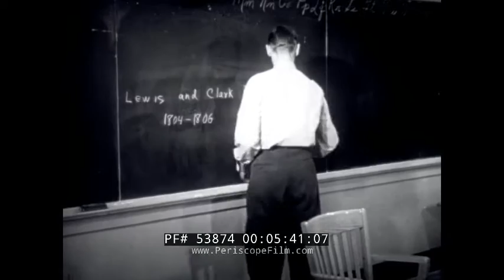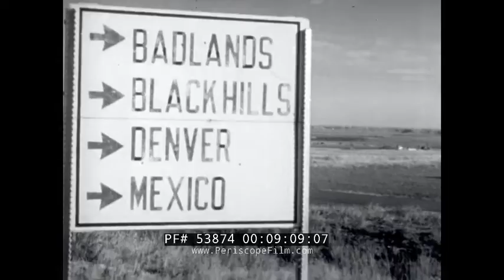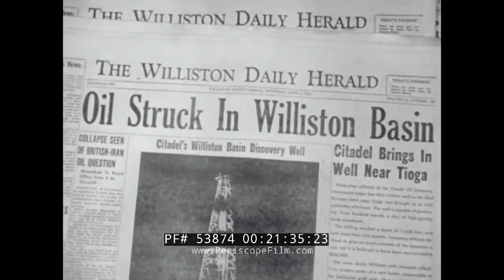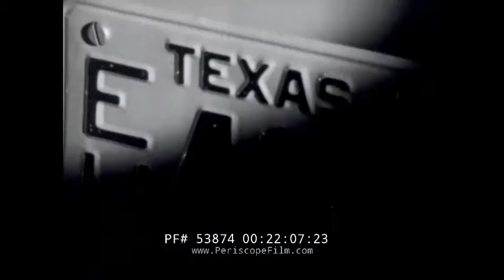AMERICAN PETROLEUM INSTITUTE " AMERICAN FRONTIER " NORTH DAKOTA OIL FIELDS 53874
Produced by the American Petroleum Institute in 1953, "American Frontier" was directed by Willard Van Dyke. In 1953, the American Petroleum Institute released American Frontier produced and directed by Willard Van Dyke.  The movie portrays petroleum exploration in North Dakota and its impact on the citizens, businesses, and fledgling industry within the state.

The narrator opens with a brief introduction, “The wind blows west from the Great Lakes, the wind sings like a wild bird across the northern state.  Coming at last to this place, this sweep of America.”  Then we meet Nils Halverson, a school teacher who, along with his father, are wheat farmers in a predominantly Norwegian Williams County.   Halverson, while day dreaming during school, remarks, “There is a tense feeling in the air.  A sense of waiting as though some great door is about to swing open.”  Halverson takes the audience back to “how it all began.”  First, oilmen showed up and talked the farmers into signing leases.    After a considerable amount of acreage is leased  and the company completes seismic work, the drilling begins. Halverson, having visited the well of his neighbors, sits in his chair at home and wonders about how he, his wife, and his father would spend the money if they became suddenly wealthy.  He wonders about his community.  The scene shifts and soon the audience is privy to a community meeting that opens with the statement, “Alright maybe it will all come to nothing, maybe it’s just another false alarm.  All I’m saying is it’s important that we plan a little just in case.” (16:13)  “Plan for what?”   There will be a “couple thousand new comers overnight . . . “It will be the frontier all over again.”  Halverson cuts in, “What is this oil? What happens when they find it? A wild scramble, boom, and bust?  What happens?  I don’t know, I’m just asking.  I want to know.” (16:48)  Everyone involved in, with, and around the petroleum industry, since its beginnings in Pennsylvania in 1859, up to and including present day North Dakota and Texas, have one question on their minds:  When will it end?  When will the boom bust? Halverson then remembers the discovery, and the growing.   Halverson says, “Bit by bit we began to realize how big a thing this was.  A river of cars.  The streets and hotels jammed with a stream of newcomers reflecting all the marvelous varied cross weave of America.”  Continuing he adds, “Every day bringing a new flood of cars.  Every train bringing new faces . . .  A construction engineer, a pipe salesmen, (22:12). The imagery, then as now, depicted the scene:  “The ceaseless pounding of work was like a heart beat pouring energy out through the veins of America.” (25:27)  The petroleum industry, then as now, leaves unanswered questions about those left behind, unable to participate in the economic growth.  In 1953 Halverson asked, “What about the folks back in town who don’t own any land? What about them?  What would oil mean to their future? (26:00)  Halverson, counting those blessed by the new industry remarks, “Local people working at new jobs, experts coming in bringing their special skills, and teaching them in turn to my friends.   I finally understood that oil will enrich the lives of hundreds of my neighbors  who will never own a well, or see a drop of petroleum.  I finally knew for sure that the coming of oil was good for all of us.”

Willard Van Dyke (December 5, 1906 – January 23, 1986) was an American filmmaker, photographer, arts administrator, teacher, and former director of the film department at the Museum of Modern Art.